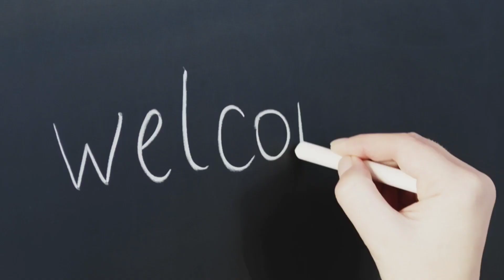Roman reigns vs Kevin Owens in sinhala | Royal rumble 2023 |wwe sinhala | 1000k message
Roman reigns vs kevin Owens royal rumble. Royal rumble 2023. This royal rumble so many wwe fans waite to watch undisputed wwe universal championship match between roman reigns and Kevin Owens. Roman reigns is currently undisputed wwe universal champion in wwe. Roamn reigns is the most number of day holding the universal championship title. The tribal chief roman reigns is most dominant wrestler in wwe. Roman reigns has his cousin's like usos and solo sikoa and alongside sami zain. Sami zain was the best friend of roman reigns next royal rumble challenger Kevin Owens. So this royal rumble match will get most exited match in wwe history. Other hand Kevin Owens is the most surviving wrestler in wwe. Kevin Owens also led the universal championship title few years earlier. Kevin Owens also faced many big fish like gold berg of wwe. Kevin Owens os most talented wrestler in wwe. Not only that more big matches have Royal rumble 2023. Royal rumble 2023 is first royal rumble event without Vince McMahon. Royal rumble is wwe's very first paper view event in new year. What will happens Roman reigns vs Kevin Owens royal rumble match. Who will win the undisputed wwe universal championship title. How will usos contribution in Kevin Owens Vs Roman reigns match. How will solo sikoa contribution in roman reigns vs Kevin Owens royal rumble match. How will sami zain contribution in Roman reigns vs Kevin Owens match. How will paul heyman contribution in Roman reigns vs Kevin Owens royal rumble match.

We can know in this video about, Roman reigns vs Kevin Owens royal rumble match 2023 in sinhala. Roman reigns vs kevin Owens in sinhala. Kevin Owens vs Roman reigns royal rumble match. Royal rumble 2023. Royal rumble 2023 in sinhala. Roman reigns vs Kevin Owens sinhala. Wwe sinhala. Wwe in sinhala. What will happens Roman reigns vs Kevin Owens royal rumble match 2023. Who will win the undisputed wwe universal championship title at royal rumble 2023. The blood line can beat kewin owens. How will usos contributes in roman vs Kevin Owens match. How will solo sikoa contributes roman reigns vs Kevin Owens royal rumble match 2023. How will sami zain contributes roman reigns vs Kevin Owens match.  Is roman reigns win royal rumble match 2023. What happens royal rumble 2023 ?.

I will gladly take down the video. Thank you.

If you are like to know something about, please suggest below the comments section then i will brought to you about that video as soon as possible.